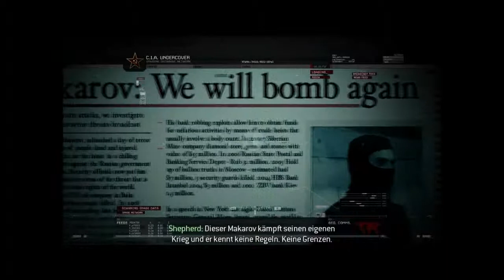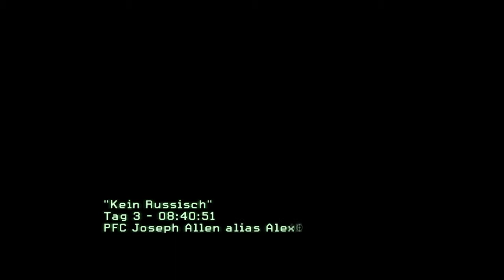Call of Duty Modern Warfare 2 [DE] [4/18] Kein Russisch